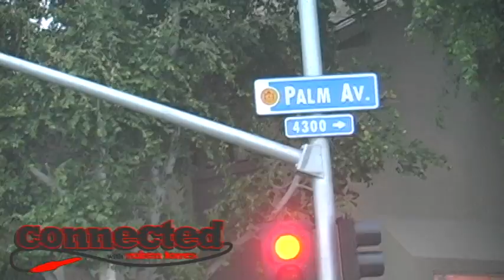JOHN THE (PALM AVE) BACKWARDS RUNNER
A STAPLE IN THE COMMUNITY. A SOUTH SAN DIEGO LIVING LEGEND WHO WAS SEEN ALL DAY EVERY DAY FOR NEARLY FIFTEEN YEARS  RUNNING BACKWARDS UP AND DOWN ON PALM AVE SAN DIEGO CA.. LOT OF MIXED STORIES BETWEEN HIM AND TWO KIDS THAT WERE KILLED IN MID 90'S STAY TUNED TO HEAR THE TRUE STORY FROM HIS OWN WORDS